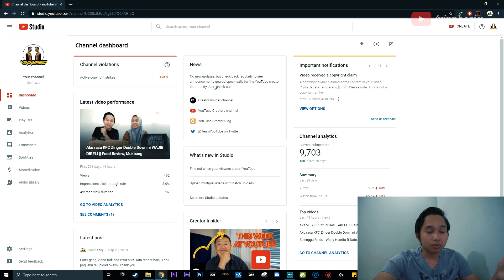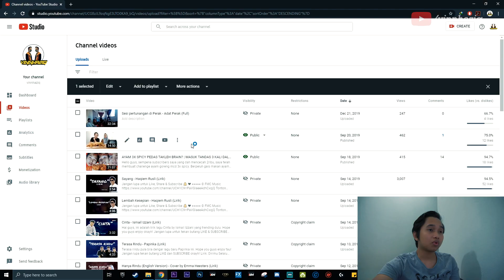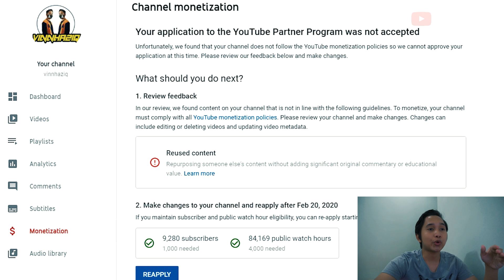Dapat DUIT banyak di YouTube hanya buat lirik?!! (DENGAN BUKTI)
Assalamualaikum,

Apa khabar semua, saya tahu rata-rata followers saya merupakan daripada follower ketika saya aktif membuat lirik lagu. Di dalam video ini menerangkan mengapa saya dah lama tak upload lirik lagu yang baru.

Terima kasih untuk sokongan yang anda telah berikan kepada saya selama ini, semoga jodoh kita kekal berpanjangan. Terima kasih semua! I love you all!